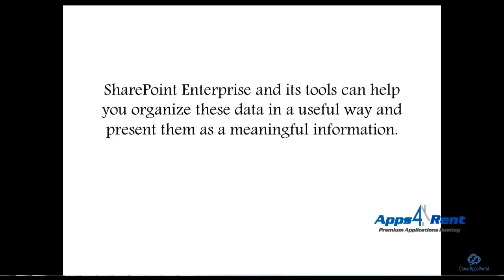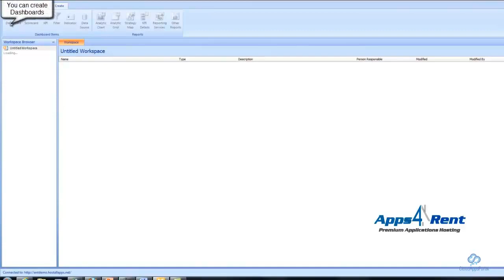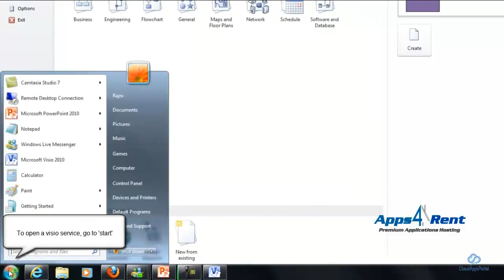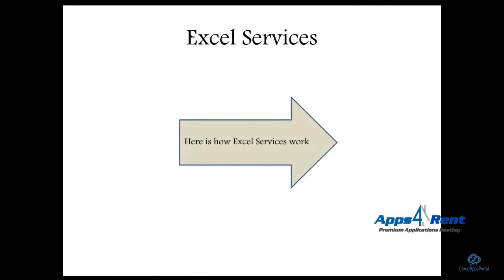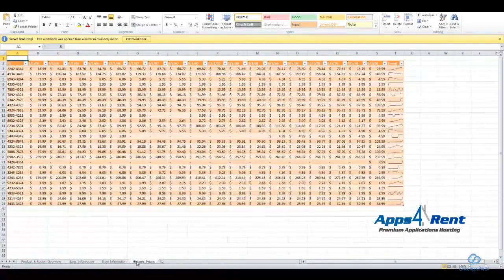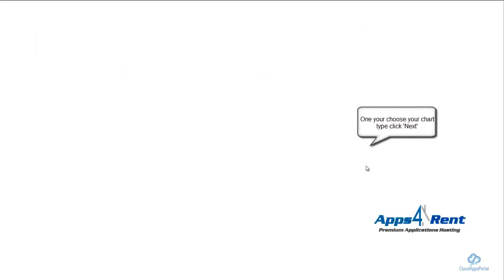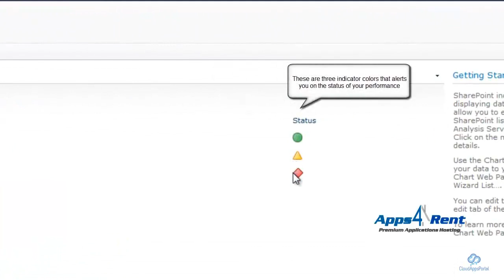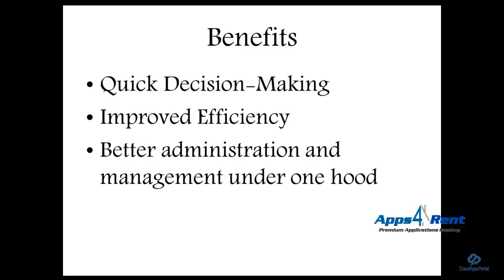SharePoint 2010 Enterprise Features